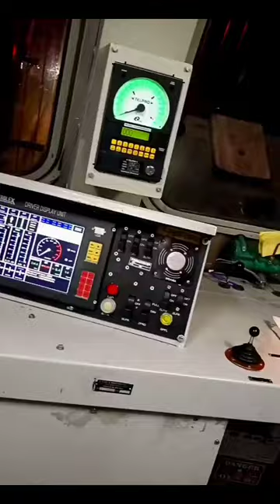Alp cabin 🚄||railway lover 🚄